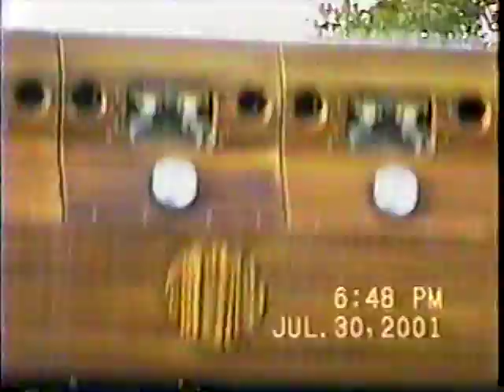Moser Home Movies 2001 July to August *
Six Flags for Gina's 14th B-Day,  Rebekah conquering the Lily Pads. Shirley Ave Families, Family Vacation with Jo & Andre at Six Flags before she left to college.